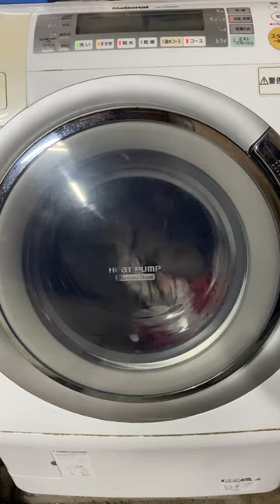laundry washingmachine sounds japan shorts shortvideo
japan washing machine